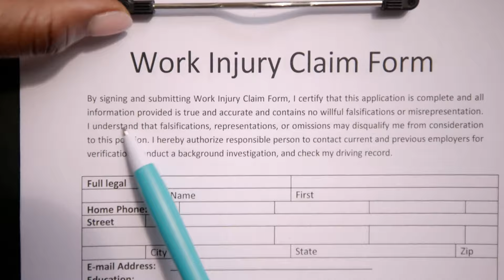Engineer Stuck Inside An Operating Wind Turbine - True Story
A wind turbine engineer, famously called 'Mr Safety', took legal action seeking compensation exceeding £1 million following the loss of his arm while working on a North Sea wind farm. He emerged victorious in his legal battle at the High Court. Darren Hoadley, aged 42, a specialist in wind turbine installation, suffered the traumatic loss of his left arm in June 2018 while inspecting the bearings within the blade-spinning mechanism at the Rentel offshore wind farm in the North Sea, under Belgian jurisdiction.

Mr. Hoadley contended that the catastrophic incident could have been prevented had he been aware that the power source was still active during his inspection. Despite partial responsibility, the court ruled in his favor, attributing fault to his employer, Siemens Gamesa, for safety protocol lapses. Hoadley's ordeal unfolded during a routine inspection in a turbine pod, where his arm was trapped by the still-active turbine.

The judge also lauded Siemens Gamesa's reforms post-accident.

00:00 Intro
00:26 Why Wind Turbines Getting Risky?
01:06 The Story